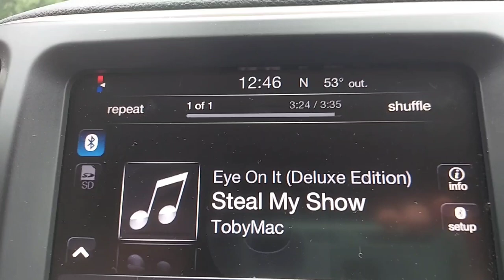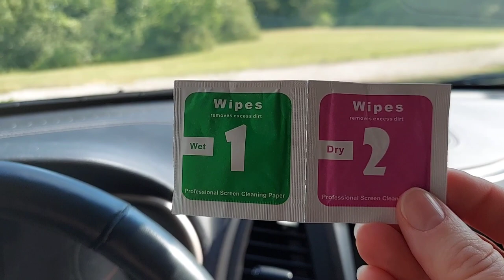2023 Amish Trip - Vlog #1 Prep, Pack, and Travel Day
Join Susan as she gets ready for the Allegheny Roots annual trip to Amish Country Ohio! (There may or may not be some travel anxiety thrown in 😳).

Musician:Marphologiya